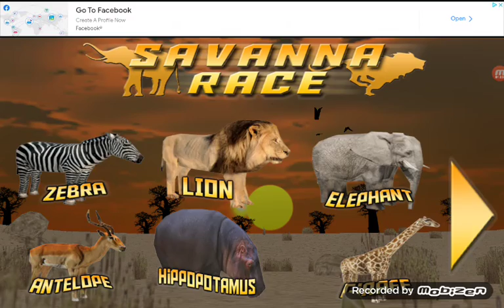African race (Ostrich) (Antelope) (Crocodile)